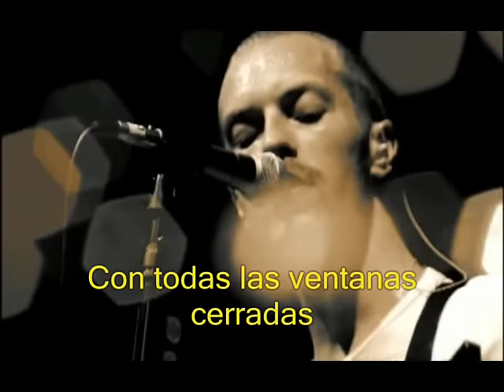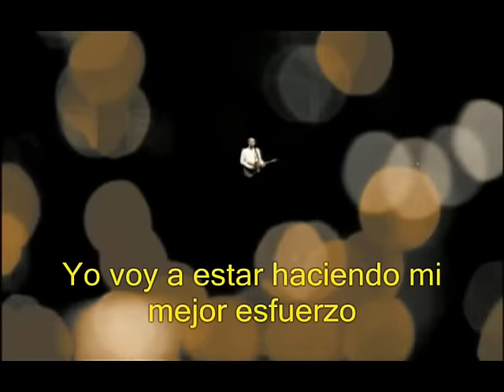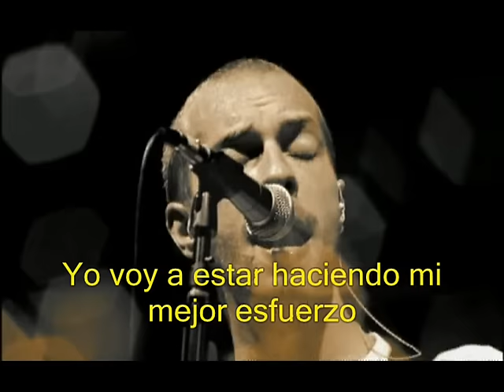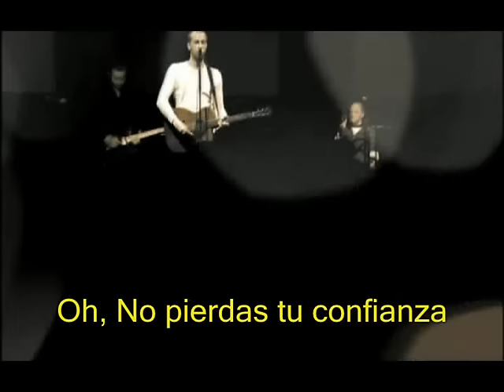Coldplay - See you soon - Live (Sub. español) [HQ]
un pedido de hace tiempo
mi cancion favorita de coldplay